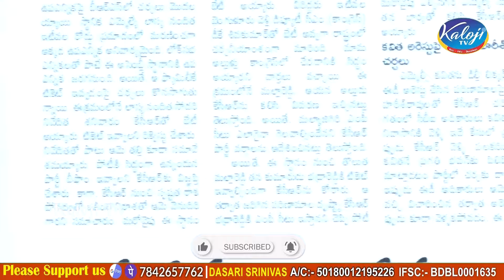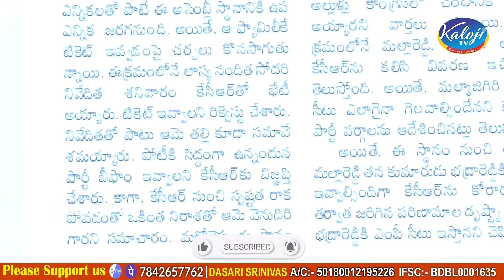లాస్య నందిత సోదరికి షాక్ ఇచ్చిన కెసిఆర్ ..! | KCR Give Shock To Lasya Nanditha Sister | Kaloji TV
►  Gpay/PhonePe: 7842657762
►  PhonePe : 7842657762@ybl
►  Gpay : kalojitv@okicici